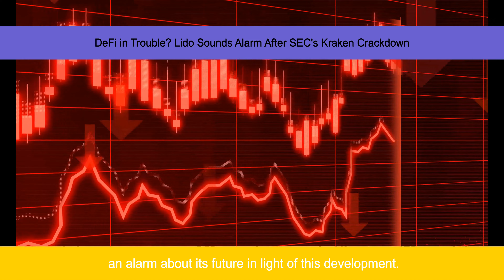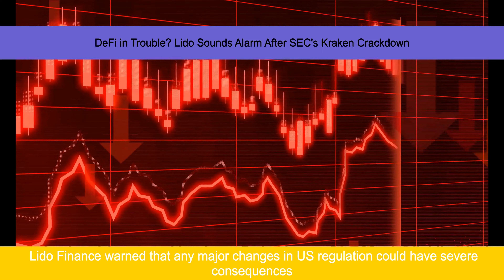DeFi in Trouble? Lido Sounds Alarm After SEC's Kraken Crackdown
News:Good Day,This News Update at 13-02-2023,
Hello everyone, this is Grace from Q.E.D CryptoNews. Recently, Lido Finance, one of the largest liquid staking programs with over 5 million staked Ethers, issued concerns about the future of DeFi following the US Securities and Exchange Commission’s $30 million settlement with the crypto exchange Kraken. SEC chair Garry Gensler has argued that crypto companies offering staking programs must register as a broker-dealer if they are to continue operating in the US. This has caused some uncertainty in the DeFi ecosystem and Lido Finance has now sounded an alarm about its future in light of this development.

The move by Kraken to settle with the SEC is seen as a watershed moment for crypto exchanges and marks a shift in regulatory attitudes towards cryptocurrencies and digital assets across the US. This could have serious implications for DeFi applications if other similar projects become subject to more stringent compliance requirements. Lido Finance warned that any major changes in US regulation could have severe consequences on its ability to operate within US borders.

As one of the largest staking programs in the world, Lido Finance has been leading the way when it comes to bringing decentralized financial services to users worldwide. The company is committed to,This Section of news ends here. More detail and source please check the description.